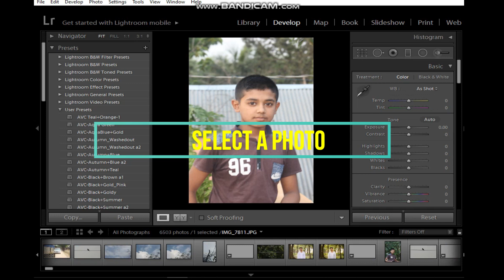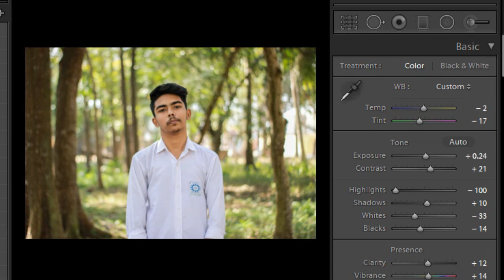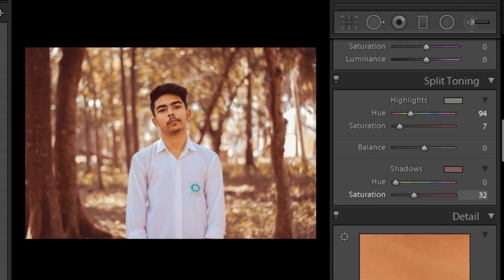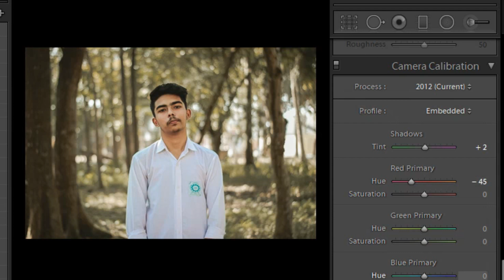Lightroom 5 Natural yellow tone & Sunlight effect tutorial Nur Alamin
lightroom 5.7.1 editing,
lightroom 5 tutorial beginner,
lightroom 5 full,
lightroom 5 tutorial,
lightroom 5 catalog tutorial,
lightroom 5 adjustment brush tutorial,
lightroom 5 automask,
lightroom 5 arw files,
lightroom 5 add presets,
lightroom 5 tips and tricks,
lightroom 5 türkçe anlatım,
lightroom 5 basics,
lightroom 5 basic tutorial,
lightroom 5 brush tool,
lightroom 5 batch processing,
lightroom 5 brushes,
lightroom 5 blur background,
lightroom 5 borderless printing,
lightroom 5 crack,
lightroom 5 color grading,
lightroom 5 catalog,
lightroom 5 collage,
lightroom 5 catalog editing,
lightroom 5 create new catalog,
lightroom 5 dehaze,
lightroom 5 dehaze tool,
adobe photoshop lightroom 5 download,
top 5 lightroom presets download,
lightroom 5 editing pc,
lightroom editing 5 seconds,
lightroom 5 import problems,
lightroom 5 merge photos,
lightroom 5 merge hdr,
5 free mobile lightroom presets,
lightroom 5 photo editing,
lightroom 5 pc,
lightroom 5 pro editing,
lightroom 5 presets free,
lightroom 5 pc editingyellow tone lightroom preset,
yellow tone lightroom dng,
yellow tone lightroom macky,
yellow tone lightroom editing,
warm yellow tone lightroom,
dark yellow tone lightroom,
adobe lightroom yellow tone,
lightroom cc yellow tone,
lightroom yellow color tone photo editing,
yellow skin tone lightroom,
lightroom tutorial yellow tonephoto editing apps,
photo editing apps for instagram,
photo editing apps for pc,
photo editing apps bangla,
a letter photo editing,
photo editing basics,
3d photo editing,
photo editing freelance work,
photo editing for iphone,
k g f photo editing,
f.m photo editing,
f name photo editing,